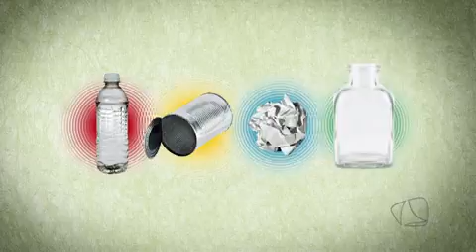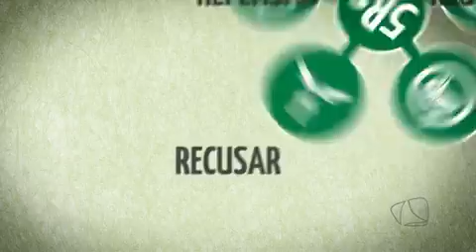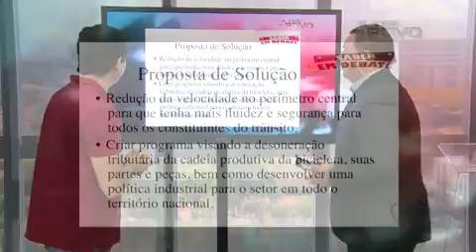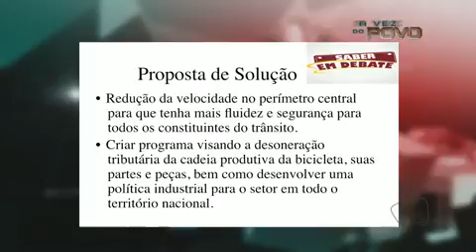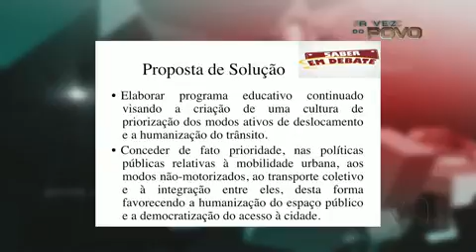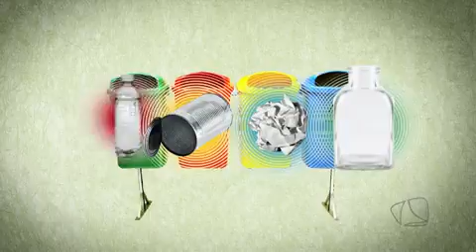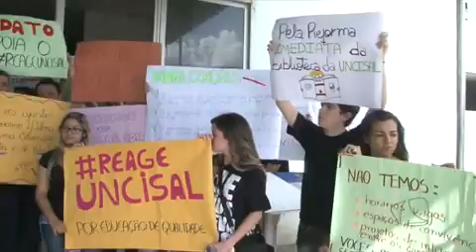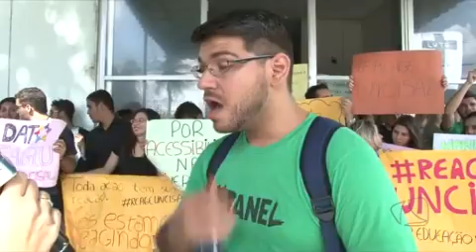A VEZ DO POVO 28.07.15